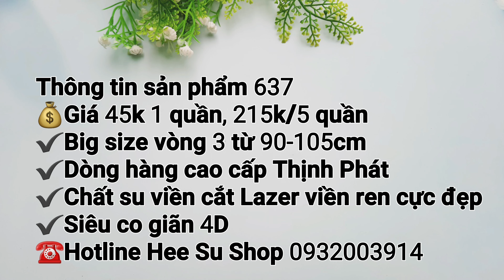Có hàng| Mã 637| Quần lót Thịnh Phát| Chip Su viền Ren big size Cao Cấp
⛔️Chip Su Không Đường May Viền Ren Big Size  55-65kg Cao Cấp - Chip Thịnh Phát mã 637
➖ Giá: 45.000 VNĐ/1 quần, set 5 quần ngẫu nhiên chỉ 215k
👉Size vòng 3 từ 90-105cm, 55-65kg (tùy chiều cao)
☑️ Vì vải su cao cấp viền cắt lazer siêu thoáng mát; siêu co giãn 4 chiều mặc thoải mái, không lo hầm - bí
☑️ Thiết kế viền ren hoa xinh xắn lại ko lộ vết lằn khi diện đồ bó sát

💌 Tư vấn size và đơn hàng qua zalo Heesushop 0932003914💬